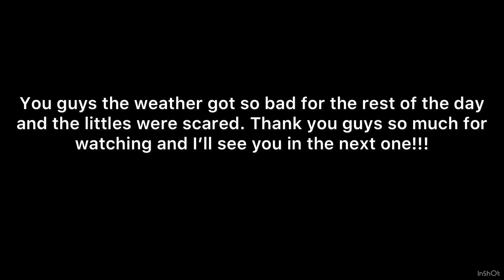DAY IN THE LIFE | DATE NIGHT | SAHM OF 2 UNDER 6 | DOLLAR TREE RUN | THEY ARE WORKING MY NERVES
I’m so excited that you stopped by. We would love for you to join our YouTube family!

XOXO,
❤️ BrittneyD.

Track: Drake Type Beat - "Time Flies"